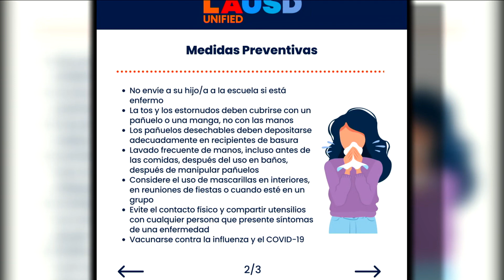El virus sincitial amenaza a Estados Unidos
Las salas de Emergencia en los hospitales de Estados Unidos se encuentran saturadas por casos de influenza, COVID-19 y ahora el virus sincitial que afecta a las y los menores de edad.